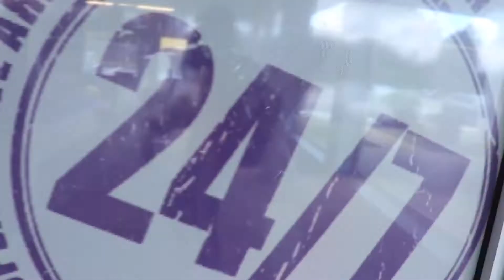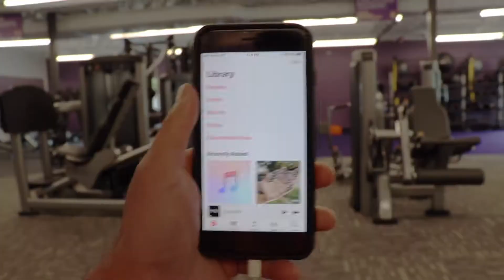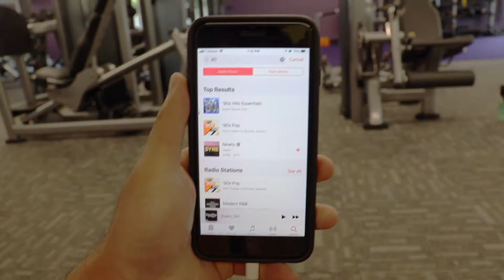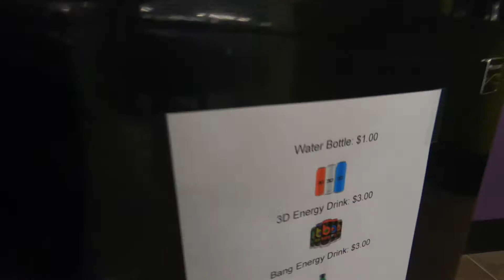Best Mexican Food EVER!!! [MAINE Pt 2]